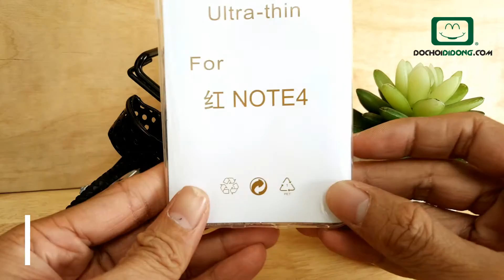Ốp lưng Xiaomi Redmi Note 4 dẻo trong siêu mỏng - Đồ Chơi Di Động .com